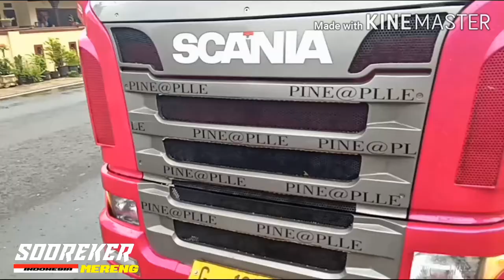Mcb angkatan sore😉😜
Sodrek truk mahesa cipta buah truk nanas